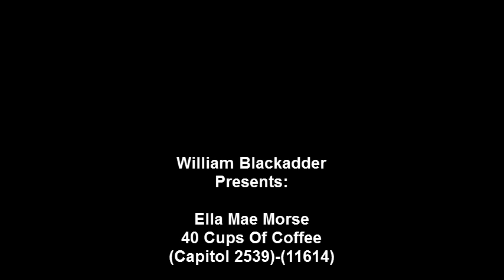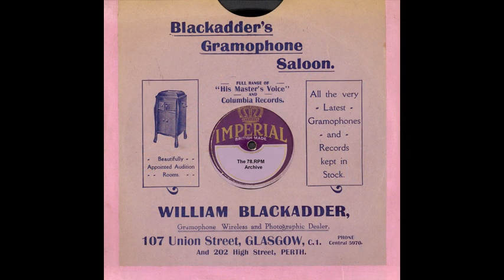Ella Mae Morse - 40 Cups Of Coffee.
Ella Mae Morse - 40 Cups Of Coffee(Capitol 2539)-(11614)